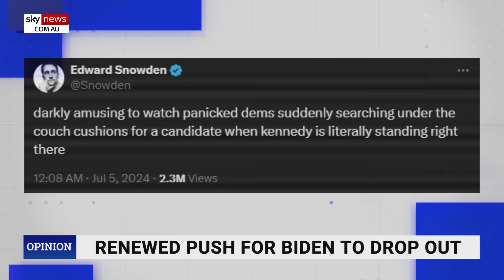Sky News host mocks White House for Biden's ‘big boy press conference’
White House National Security Communications Advisor John Kirby has been slammed for claiming there will be a “big boy press conference” with President Joe Biden.

“The President will hold a press conference… a big boy press conference we’re calling it,” Mr Kirby said on Monday.

Sky News Host Gabriella Power claimed the Biden administration is “not making it any easier” for voters to take them seriously.

President Biden said he has no intention of leaving the presidential race, despite growing concerns over his age and cognitive ability.

Ms Power said the American people deserve a leader who is “without a doubt” mentally fit.